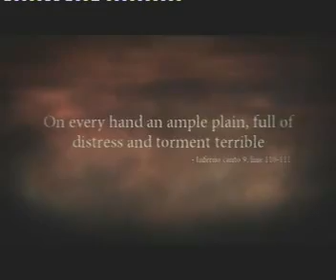Dante's Inferno - first Glutton fight skip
You can 'polevault' over this particular wall of the room. Interestingly, the 3 other walls are too high for this jump. And seems that this game practically invites you to abuse checkpoints... at least, if you can kill Dante easily enough at any given location, since you can't retry from checkpoint at will.